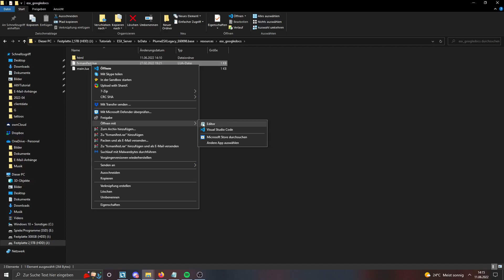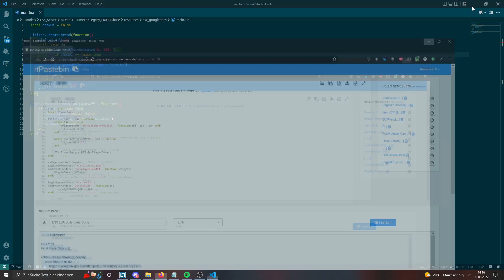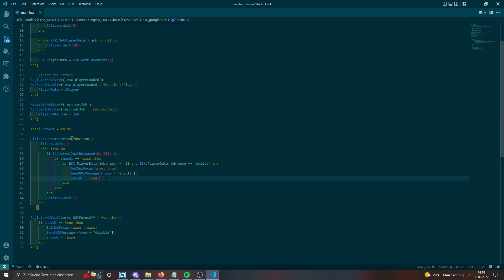FiveM Scripting Tutorial #17 - Google Docs an Job binden [LUA] [Deutsch]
Heute schauen wir uns an, wie wir ein Google Docs Dokument an ein Job binden können.